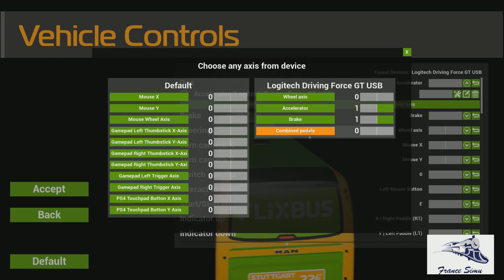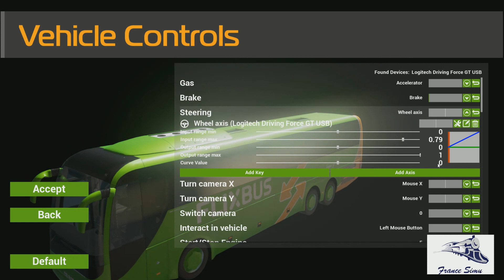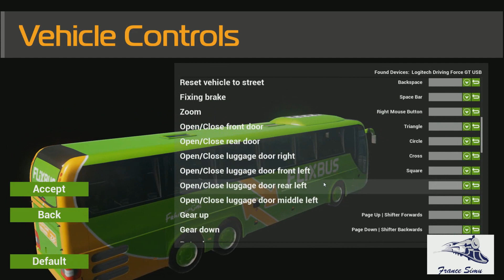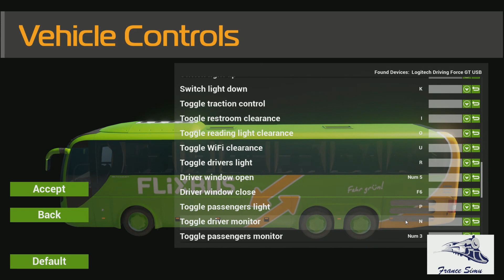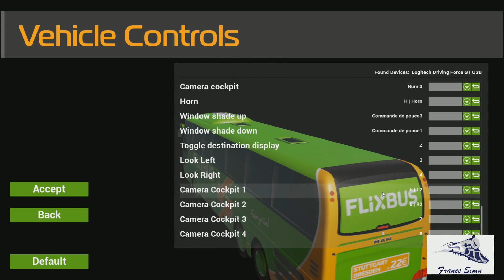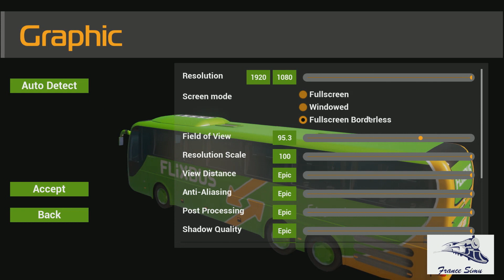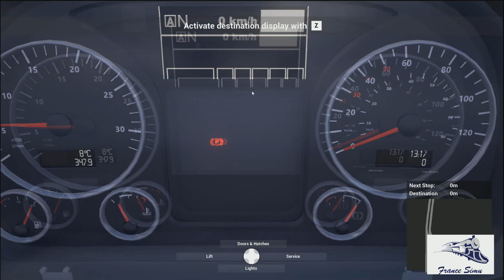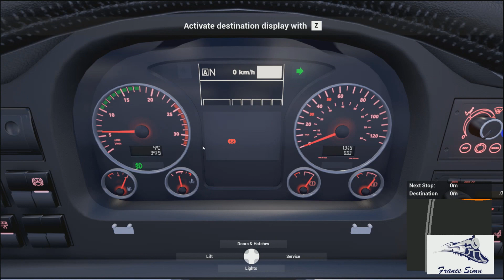FR/Configuration Volant +Pedales Fernbus Simulator Autocars longues Distances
Suite à la sortie du jeu fernbus Autocars longues Distances, je vous propose ce petit tuto rapide afin de pouvoir configurer votre volant + pédales et quelques petites fonctions sur le jeu afin de pouvoir commencer à y jouer.

Actuellement le jeux est sorti en Anglais mais je vous rassure de suite, une traduction Française du jeu est en cours.

Sur ce Tuto je suis un peu contrarié car certains d'entre vous ce sont permis aujourd'hui de passer leurs nerfs en me déposant des commentaires quelques peu désagréables suite à la sortie du jeu.

Pour rappel, ma collaboration avec Aérosoft reste des plus sincères envers mes abonnés, je vous propose un jeu de qualité, cependant je ne suis pas pour autant le SAV de l'éditeur mais un simple youtubeur - Bêta testeur sur ce jeu..

Les bugs que nous avons signalé seront repris dans une maj très prochainement =

Par ailleurs, je n'accepte pas la mauvaise ambiance sur ma chaîne, celle-ci est prévue dans un esprit de partage, découvertes et de divertissements avec un zest de passions.

Si cela ne vous conviens pas, je vous invite à cliquer sur ce Désabonner de la chaîne ;)

Bonne config à tous.